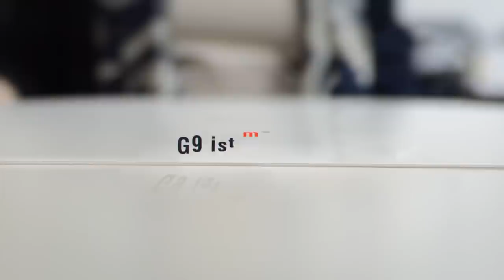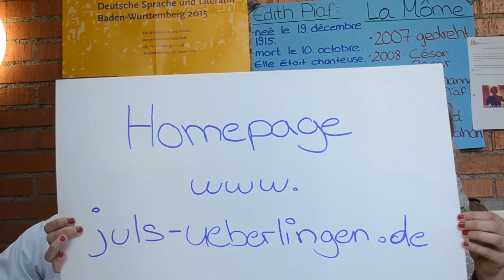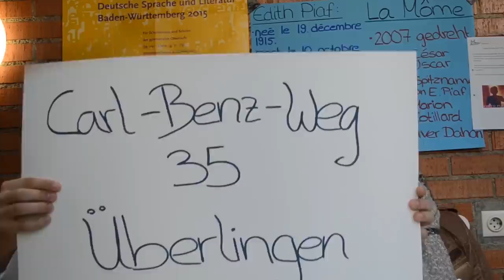BTG final v4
Mit diesem Film stellt sich unser Biotechnologisches Gymnasium an unserem Schulstandort 88662 Überlingen am Bodensee vor.